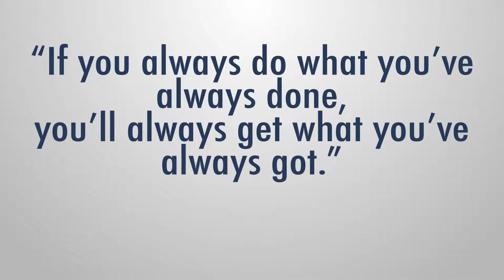1614 Fitness - Yes You Can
Mike Womer launches a new podcast titled “Exercise for Beginners” to help get more people involved on the path to fitness.  In this episode, Mike talks about how to overcome the first obstacle standing in your way of stepping into a gym.  When people talk to Mike about making lifestyle changes, he always hears the response, “I could never do that.”  He likes to break this response down into two implied meanings of either “I’ve never done that before,” or, “I don’t really want to do that.”  It really comes down to whether or not someone really wants to accomplish their goals.  He believes that, “if you always do what you’ve always done, you will always get what you’ve always got.”  You need to instill a change in your life if you want to make progress toward your goals. Mike gives inspirational examples of three people who find a way to get their workouts in that will leave you with no excuse to not working out.  Mike knows that all you have to do is convince yourself that you can do something and you will immediately start to make progress towards it.